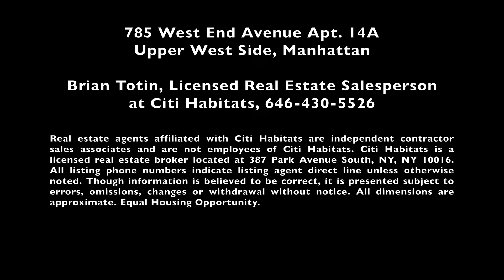785 West End Avenue Apt 14A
This is a video walkthru of 785 West End Avenue Apartment 14A, a two bedroom, one and a half bath  home for rent on the Upper West Side of Manhattan. It's currently listed at $5,000 per month.